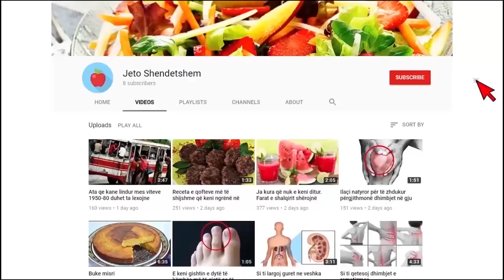Hidhni vetëm disa pika të këtij locioni në fytyrën tuaj, e do t'ju bëjë të dukeni 10 vjet më të rinj